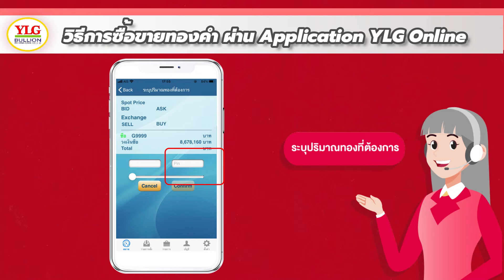วิธีเทรดทองคำแท่งผ่าน application YLG Online (เฉพาะในระบบ IOS) YLG เปิดพอร์ตง่าย เทรดออนไลน์ 24 ชม.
วิธีเทรดทองคำแท่งผ่าน application  YLG Online (เฉพาะในระบบ IOS)
YLG เปิดพอร์ตง่าย เทรดออนไลน์ 24 ชม.

สนใจเปิดบัญชีออนไลน์ พร้อมที่ปรึกษาในการลงทุน
📌เปิดพอร์ตทองคำแท่งออนไลน์

ซื้อขายทองคำได้ทุกที่ สะดวก ปลอดภัย ต้องที่ YLG
สอบถามเพิ่มเติมโทร
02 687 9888 ต่อ 1 , 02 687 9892, 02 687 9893  (ทองคำแท่ง)
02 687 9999 ต่อ 4134 (Gold Futures)
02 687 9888 ต่อ 2 ,305 (ออมทอง)
ร้านทอง YLG Precious
สาขาสำนักงานใหญ่สาทร (ปากซอยนราธิวาส 9)